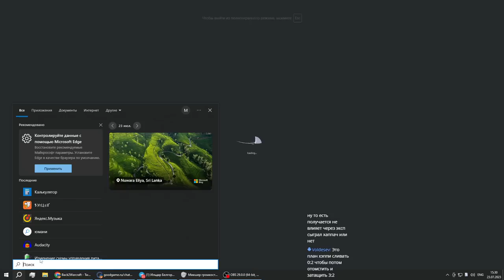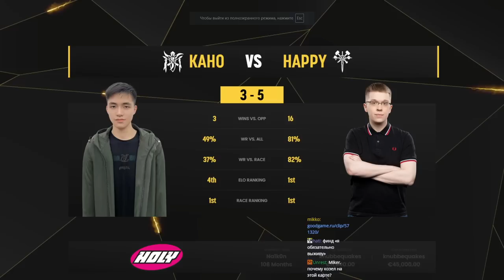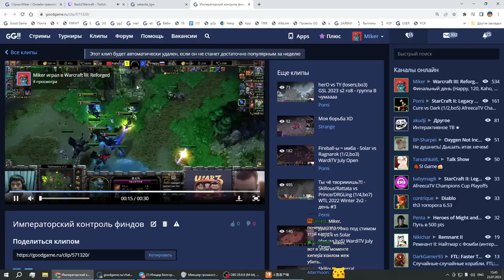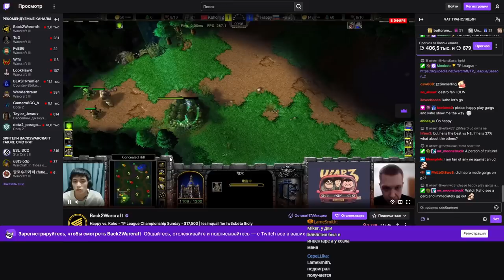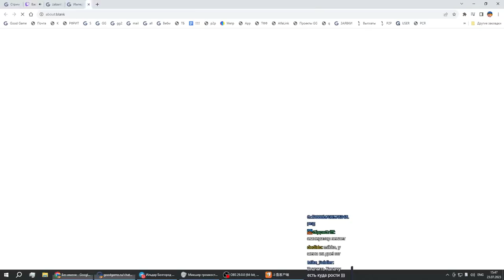TP CUP Happy (UD) vs Kaho (NE) с Майкером